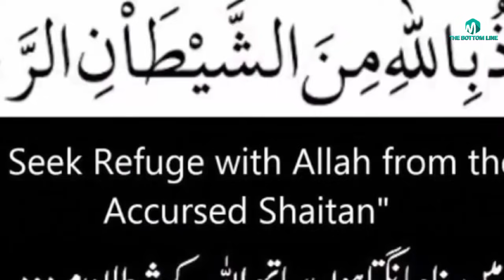Mango Began To Walk/Story/History of Baba Bulleh Shah/बाबा बुल्ले शाह के लिए आम चलना शुरू हुआ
In this video we are telling you a beautiful and interesting with unbelievable fact that Mango Began To Walk/Story/History of Baba Bulleh Shah/बाबा बुल्ले शाह के लिए आम चलना शुरू हुआ